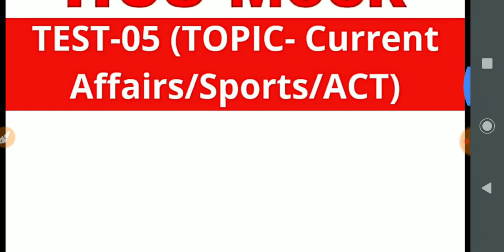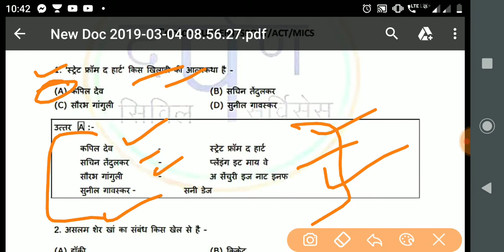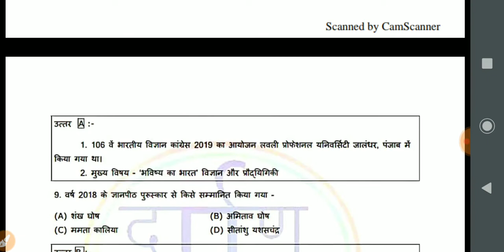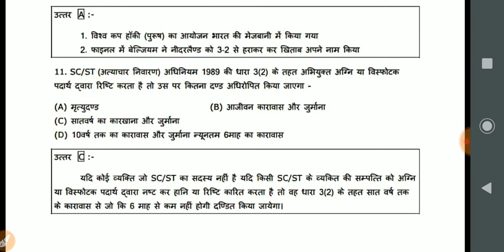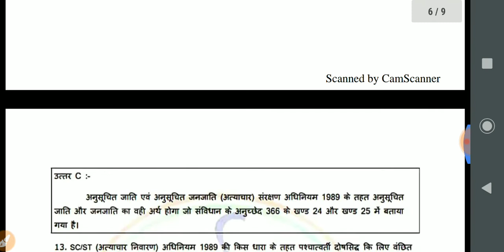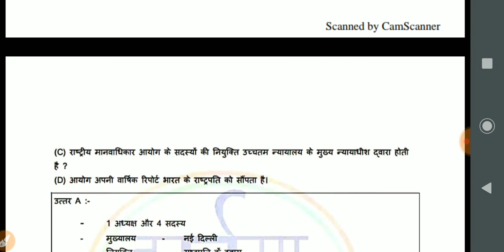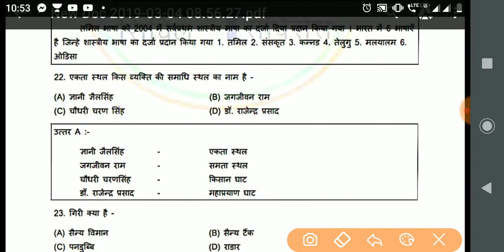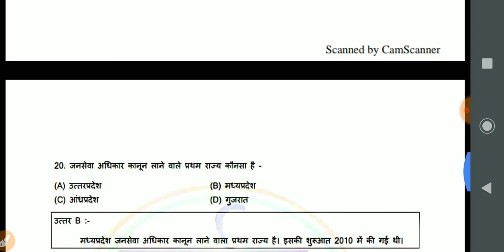HCS PRE MOCK TEST-05 TOPIC:- CURRENT AFFAIRS /SPORTS/ACT'S BY Goswami Sir